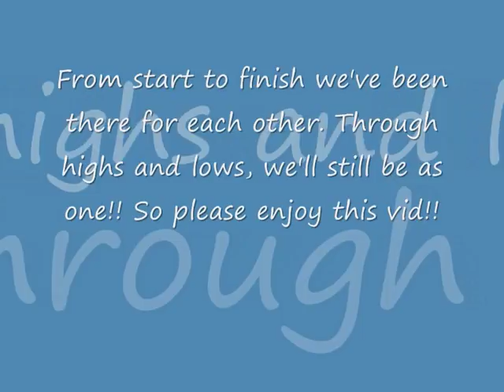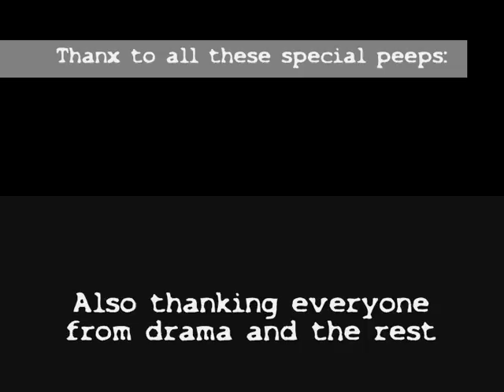Memories of year 11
Pics of year 11 at Magdalen College School 2008. Theses people rule..so enjoy!!